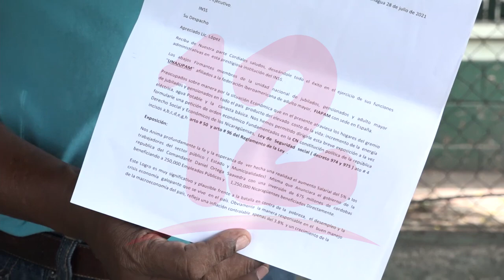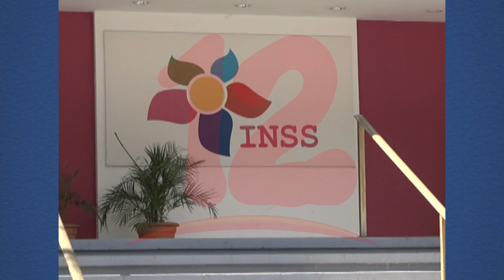Jubilados demandan la incorporación del 5% del ajuste cambiario que establece el BCN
Noticias12Nicaragua Rigoberto Muñoz presidente de la Unidad Nacional de Jubilados y Pensionados solicitan a través de un documento que le enviaron a las autoridades del INSS la incorporación del 5% del ajuste cambiario que establece el BCN sobre el ajuste de la revalorización del dólar.